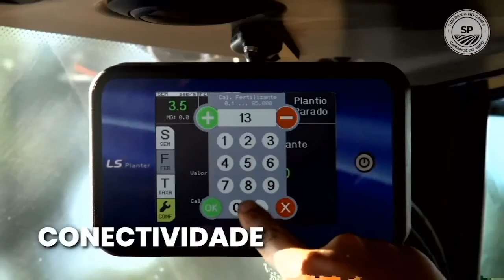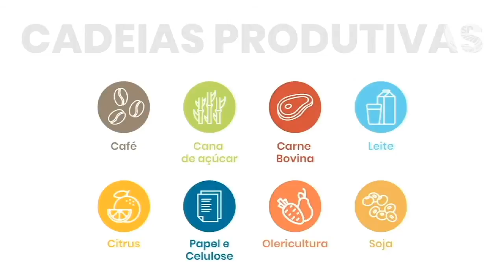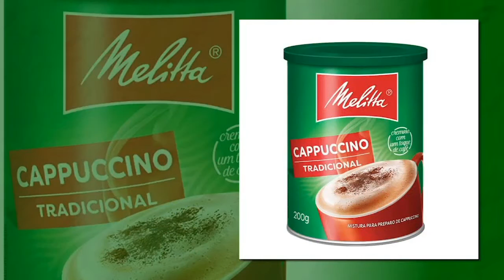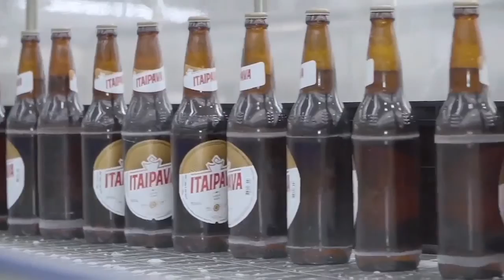Episódio Consumo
Consumo é o tema da live do “Caminhos do Agro SP” em 18/11. O Secretário Gustavo Junqueira conversa com a Diretora de Transformação Digital da Nestlé Brasil, Carolina Sevciuc; com a Líder de Inovação da Blockchain Academy, Maria Teresa Aarão e com o Presidente da APAS - Associação Paulista de Supermercados, Ronaldo dos Santos.